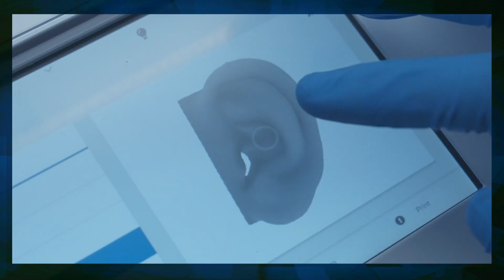Ep.11 | João Mano - From Biomimicry to Breakthroughs: The Rise of Bio-Inspired Materials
João Mano, a full professor form CICECO, and his team are engineering living constructs to stimulate tissue regeneration where the body cannot heal on its own. Various methods exist to shape and build these living materials, such as 3D bioprinting and bioengineering small units like micro biomaterials. These techniques are applied for therapeutic purposes, including implanting and regenerating malfunctioning organs or creating constructs that mimic the biology of diseases (like tumors) to test potential treatments.